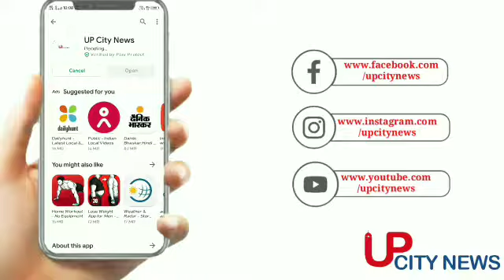Kanpur में इंडिया और न्यूजीलैंड का पांच दिवसीय टेस्ट मैच आज से, प्रशंसकों की लगी भीड़